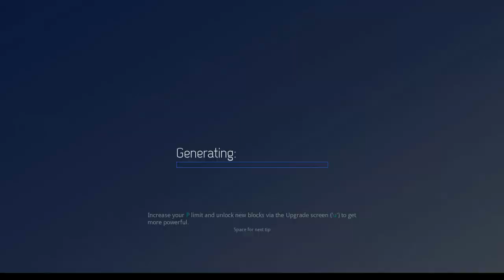Reassembly Agent War Timelapse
Me playing Reassembly. in this video I boosted the ammount of agents and made it in the smallest galaxy possible .
Chaos Inbound and Destruction Imminent

The song used is the instrumental version of the song called
"Goose Goose Revolution"